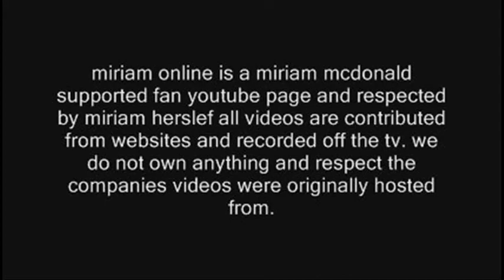miriam mcdonald at the degrassi goes hollywood premiere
Miriam McDonald attended the degrassi goes hollwood premiere

degrassizone- for degrassi promos, sneek peeks, and specials

kyleproductions13 for my webshow